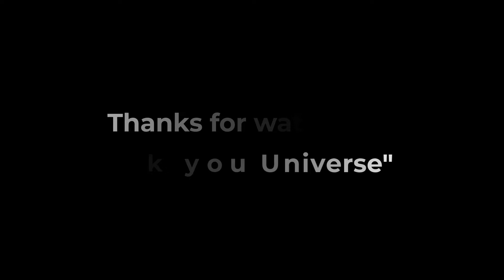How to Make a Paper Airplane That Flies 100 Feet | DIY Flying Paper Airplane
"Learn how to fold a paper airplane that soars over 100 feet with ease! ✈️ In this step-by-step tutorial, I’ll show you how to create one of the best paper airplanes designed for long-distance flights and smooth gliding. Perfect for competitions or outdoor fun, this plane will take your paper folding skills to new heights. Grab a sheet of paper, follow along, and see how far you can fly!